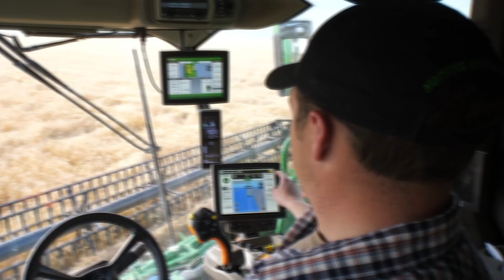Upgrade Your Farming Experience | New John Deere Combine Trade-In Program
Experience the power of an upgrade at Koenig Equipment! Trade in your current combine for a brand new model, guaranteed to be delivered before the 2024 harvest (corn and beans) begins.

We understand that every farmer has unique needs, which is why we're ready to craft a deal that suits you best. But don't wait too long - this exclusive offer is only valid until April 15. Upgrade your farming experience now and reap the benefits of a brand new combine.